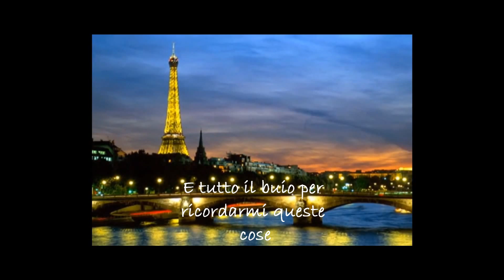parigi di notte